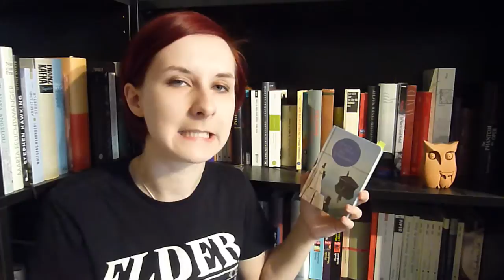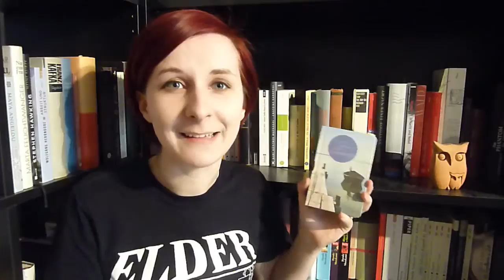REZENSION: "Der Schwimmer" [Zsuzsa Bánk].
Die tiefe Verbindung zweier Geschwister, politische Umbrüche in Ungarn und psychische Krankheiten im wunderbar ruhig erzählten Roman "Der Schwimmer" von Zsuzsa Bánk.